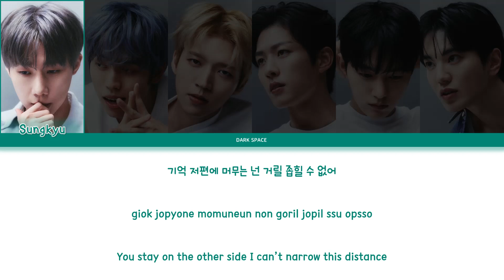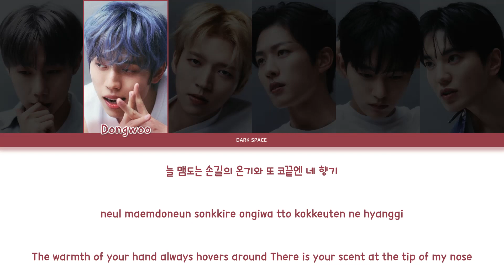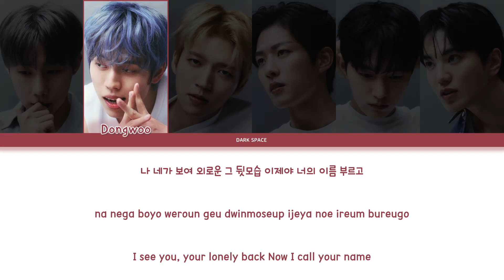INFINITE (인피니트) - Time Difference (시차) Lyrics [Color Coded Eng/Rom/Han]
Artist: INFINITE (인피니트)

Song: Time Difference (시차)

Album: 7th Mini Album [13egin]

Members:

Sungkyu
Dongwoo
Woohyun
Sungyeol
L (Myungsoo)
Seongjong